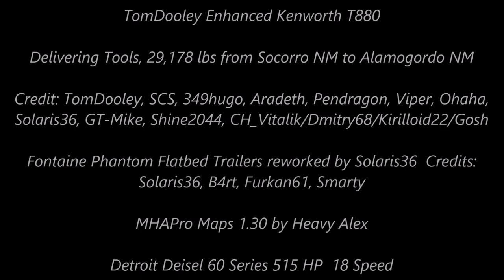American Truck Simulator Kenworth T880 Delivering Tools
TomDooley Enhanced Kenworth T680/T880

MAPS

CSIO Technologies

Cyberpower
i7-7700 K 4.2 K Processor 16 GB Memory
4.2 Processor Speed
2 TB Hard drive  128 GB SSD
8 GB Dedicated Memory GeForce 970 Graphics Card
Liquid Cooled